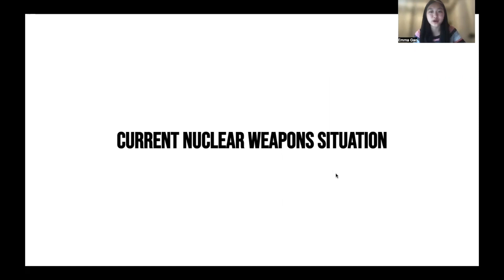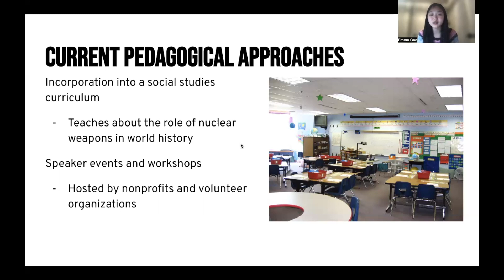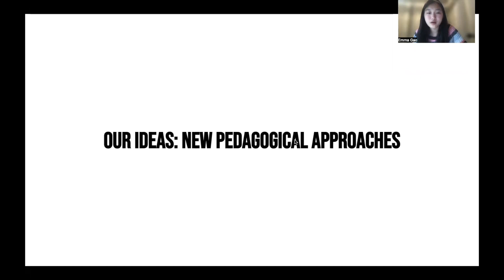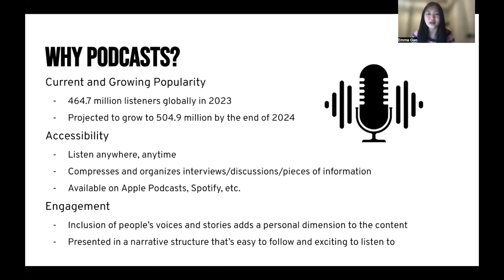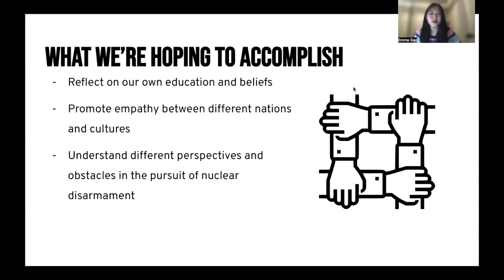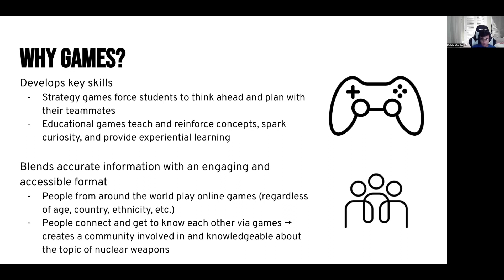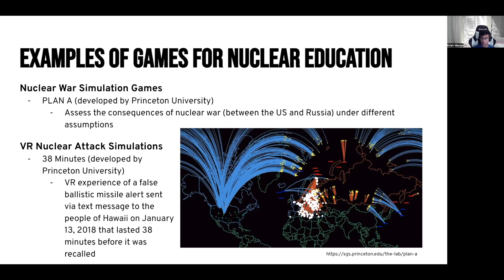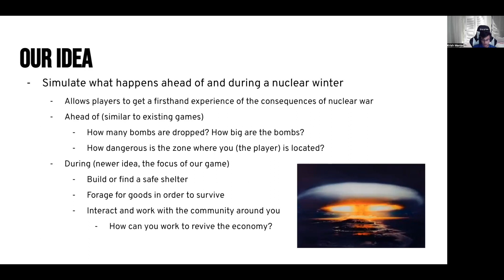Harker CIF 2023 Final project video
The Harker School has been a Critical Issues Forum (CIF) member since 2014. This is their final project video for the 2023 project.